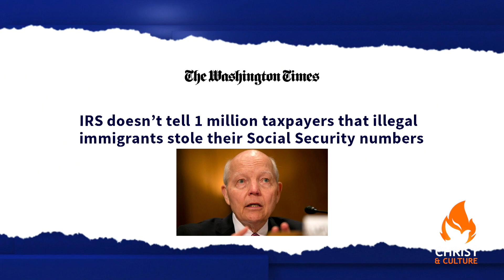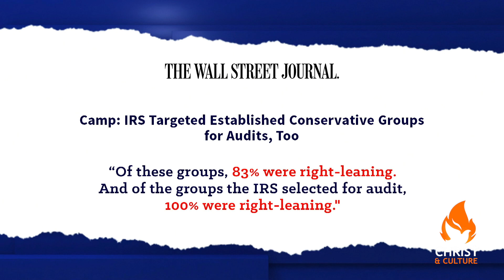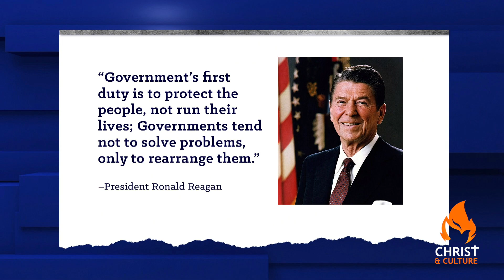IRS to Require Facial Recognition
This sounds more like China than America, but I’ll let you decide. According to a new report, the government wants to have your face on file. The IRS will require facial-recognition online. It could happen as early as this summer and privacy experts are already voicing their concerns. Submit a video selfie to the Internal Revenue Service (IRS) to verify your identity in order to access your account. What could go wrong?